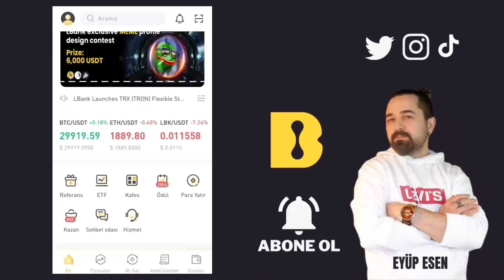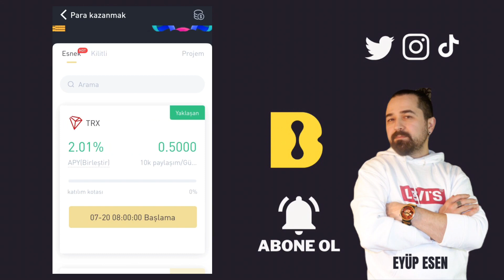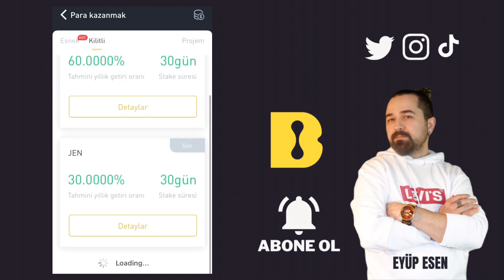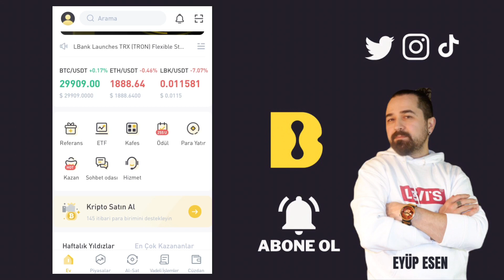LBank Mobil Uygulama Stake Nasıl Yapılır?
Gate StartUp Kazanmak İçin Kayıt Linki (Detaylı sermayesiz AirDrop video linki yanda) Kripto para piyasaları, son yıllarda hızla büyümeye devam ediyor ve bu alanda yatırım yapmak isteyenler için birçok fırsat sunuyor. LBank, dünyanın önde gelen kripto para borsalarından biri olarak, kullanıcılarına çeşitli finansal araçlarla kazanç elde etme imkanı sağlamaktadır. Bu araçlardan biri de "stake" işlemidir.

LBank mobil uygulaması sayesinde kolayca stake işlemi yapabilir ve pasif gelir elde edebilirsiniz. Ancak, kripto para piyasalarının doğası gereği riskleri de göz önünde bulundurmalı ve yatırım yapmadan önce kendi araştırmanızı yapmalısınız. Stake işleminin detayları, kullandığınız kripto para biriminin özelliklerine göre değişebilir, bu nedenle uygulamanın sağladığı rehberleri ve yardım bölümlerini incelemeniz önemlidir.
🤖 Android Mobil Uygulama Linki:
🍏 IOS Mobil Uygulama Linki: